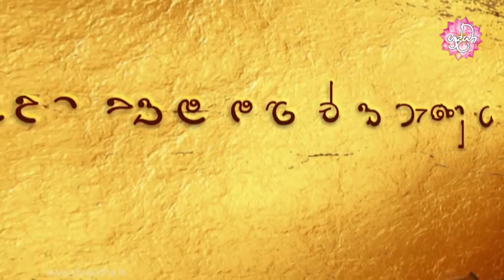නිවැරදි ක්‍රියාවන් කිරීම සහ පවෙහි නොඇලී හැම පවින් දුරුවීම | විශේෂ වෙසක් සදහම් දේශනා 12 | Shraddha TV